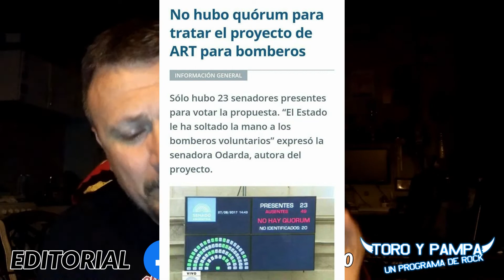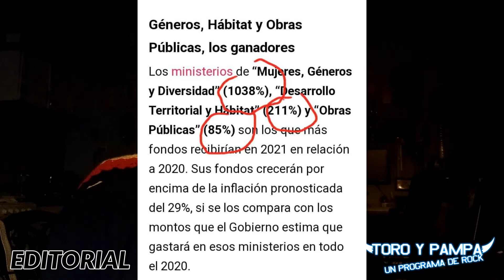DEVASTADORES del SENTIDO COMÚN / Editorial Pablo Souto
En este nuevo editorial de Pablo Souto queda expuesta la berretísima lógica progresista de priorizar todo constructivismo por encima de la realidad. La única verdad es la realidad, pero parece que algunos neoperonistas cipayos no lo entendieron y siguen sin entenderlo. El país se prende fuego, y el congreso le da la espalda a los bomberos voluntarios.